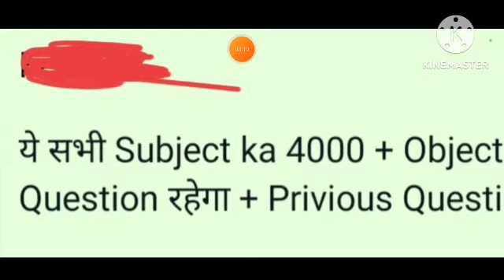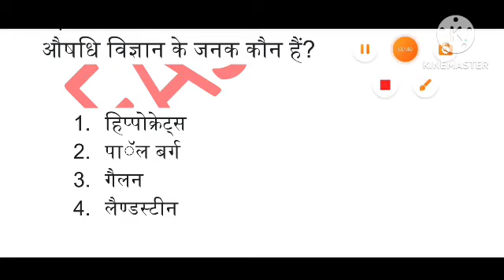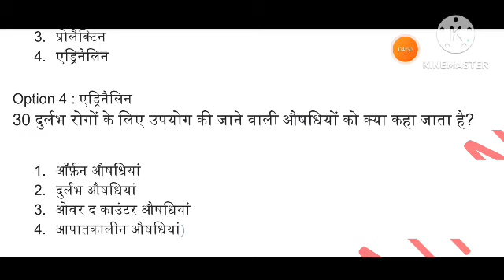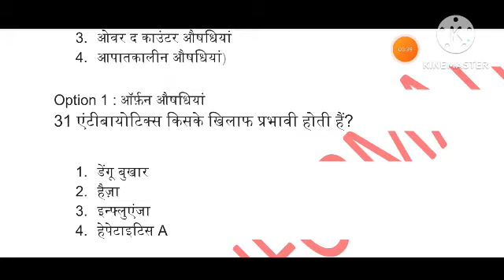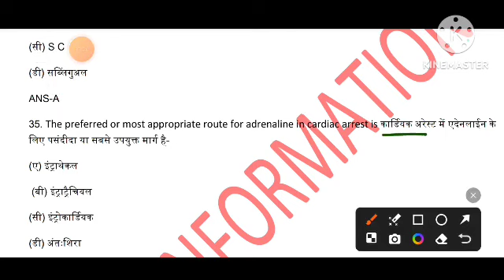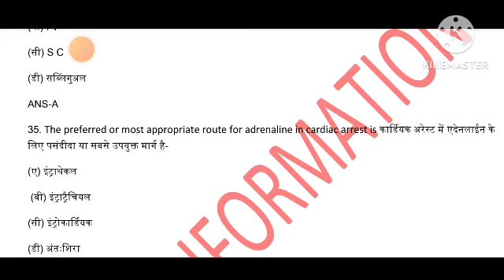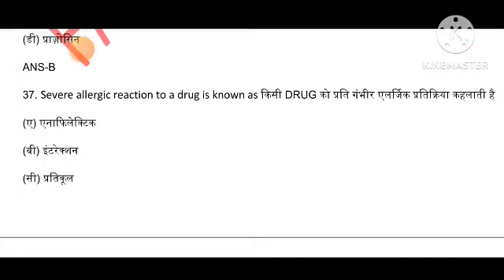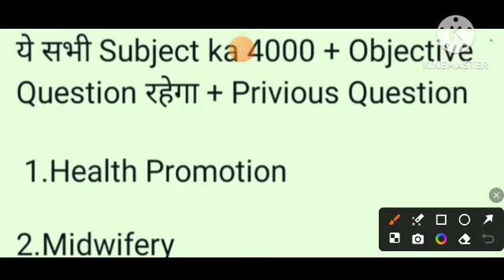ANM VVI QUESTION/Dresser VVI Question Class/dresser vvi question class